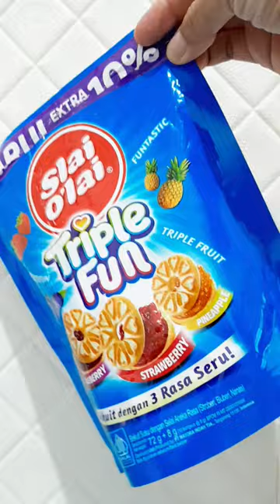slai o'lai triple fun